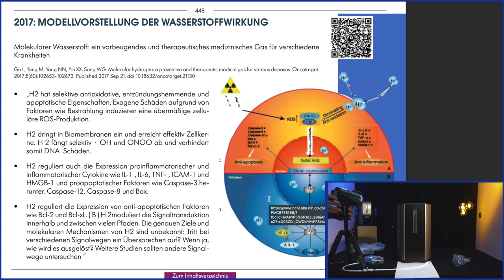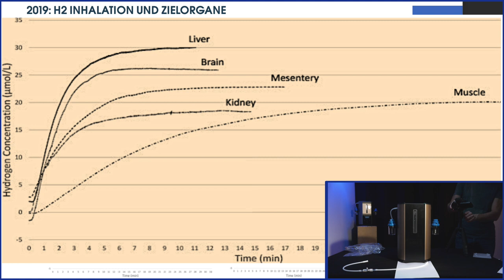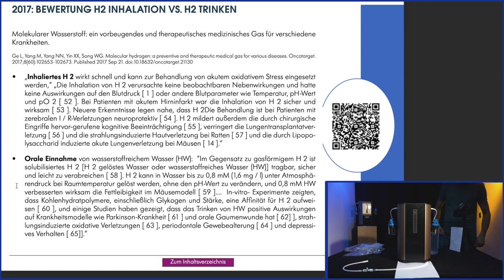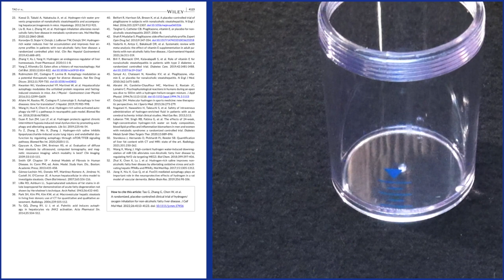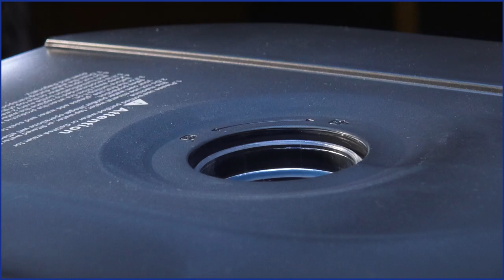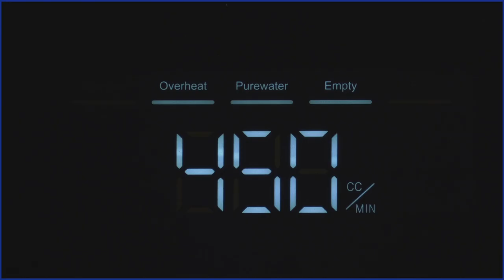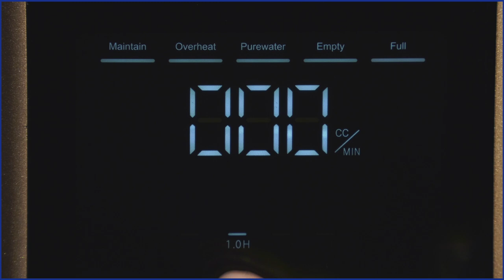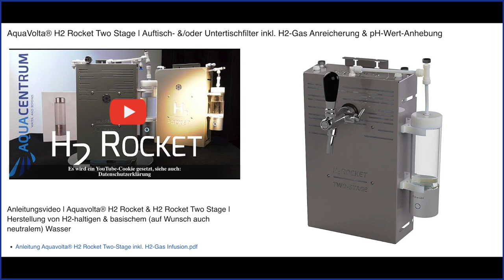Aquavolta Cavallo 450: Wasserstoff-Inhalator im Test & Wissenschaftliche Erklärung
Herzlich willkommen im Aquacentrum! Ich bin Michi, und heute habe ich etwas Besonderes für euch - den brandneuen Aquavolta Cavallo 450

In diesem Video werde ich euch ausführlich erklären, wie dieser Inhalator funktioniert und warum er so interessant ist. Aber bevor wir in die Details gehen, lasst mich euch kurz vorstellen, was der Cavallo 450 eigentlich macht.

Mit diesem Gerät könnt ihr Wasserstoff- und Sauerstoffgas in eure Atemluft beimischen, und das in einer erstaunlichen Menge von insgesamt 450 Millilitern pro Minute. Das bedeutet, ihr könnt reichlich Wasserstoffgas inhalieren, ohne viel Aufwand.

Im Verlauf dieses Videos werde ich das Gerät zusammenbauen, euch seine Bedienelemente und ihre Bedeutung zeigen und euch Schritt für Schritt durch den Prozess führen.

Aber warum sollte man überhaupt Wasserstoff inhalieren? Nun, Wasserstoffgas wird durch Elektrolyse von reinem Wasser erzeugt, und es hat viele interessante potenzielle gesundheitliche Vorteile. Zum Beispiel kann Wasserstoff dabei helfen, oxidativen Stress im Körper zu reduzieren und Entzündungen zu hemmen. Es kann auch die Lebensdauer von Zellen verlängern und bei verschiedenen Gesundheitsproblemen wie Lebererkrankungen, Lungenkrankheiten, und sogar bei der Krebstherapie nützlich sein.

Wenn es um die Anwendung geht, ist die Dauer der Inhalation wichtig. Studien zeigen, dass die Aufnahme von Wasserstoffgas durch die Lunge begrenzt ist, und die Sättigung des Blutes nach etwa 10 Minuten erreicht wird. Daher ist es ratsam, Wasserstoff für mindestens 30 Minuten zu inhalieren, um potenzielle Vorteile zu erzielen.

In diesem Video zeige ich euch auch, wie einfach es ist, den Cavallo 450 zu warten und das Wasser zu wechseln, wenn es nötig ist. Wir besprechen auch, warum die Qualität des verwendeten Wassers wichtig ist und wie ihr sicherstellt, dass euer Gerät optimal funktioniert.